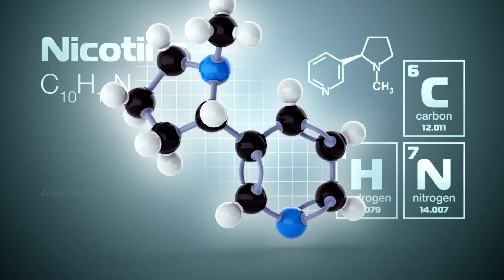Lebih Bahaya Mana, Mengisap Vape atau Rokok Tembakau?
Lebih Bahaya Mana, Mengisap Vape atau Rokok Tembakau? terbaru

Hallo teman-teman, di video kali ini mimin akan membahas tentang apa sih yang lebih berbahaya vape atau rokok tembakau?
Nah, temen-temen juga pasti penasaran kan sebenarnya apasih kandungan dalam vape dan berbahaya gak kalau di gunakan?
Untuk menjawab pertanyaan temen-temen, langsung saja kita nonton videonya bareng-bareng.

perbedaan rokok dan vape
rokok atau vape
kandungan zat pada vape
bahaya rokok
bahaya vape
vape
vapor
rokok
rokok elektrik